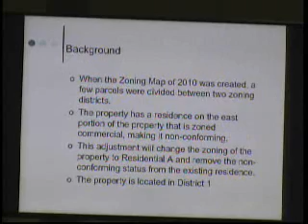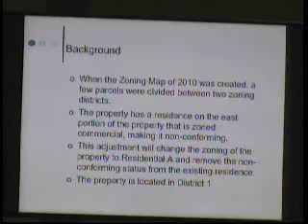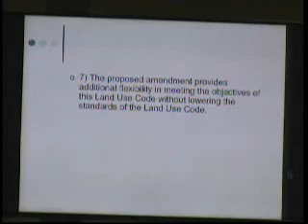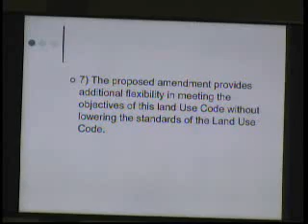July 11 Silver City Council meeting